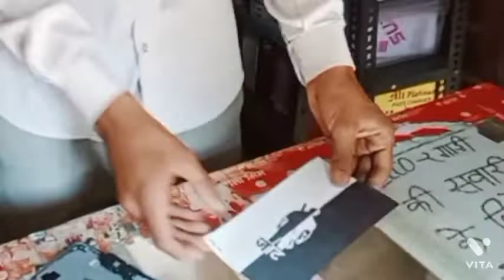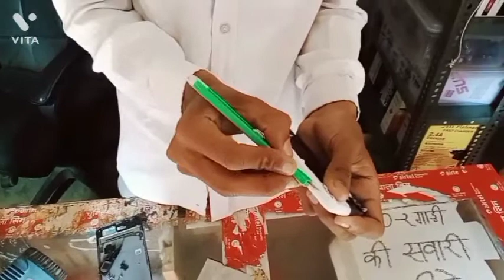Mobile back stiker lagana sikhe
mobile back stiker kaise lagaye
mobile par lamination kaise kare
mobile back sticker kaise lagaye